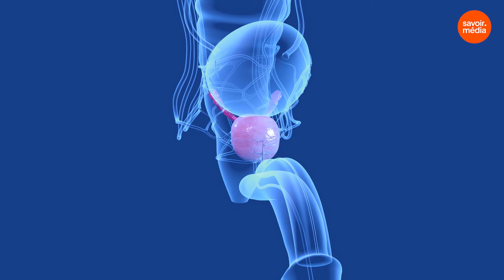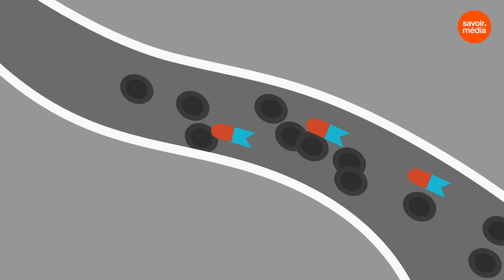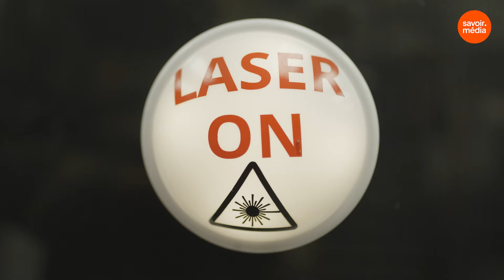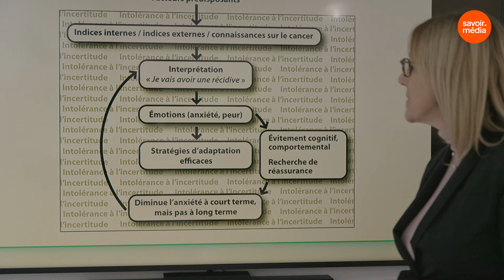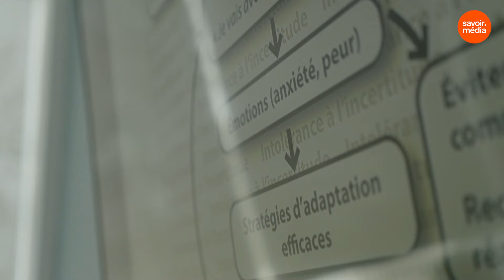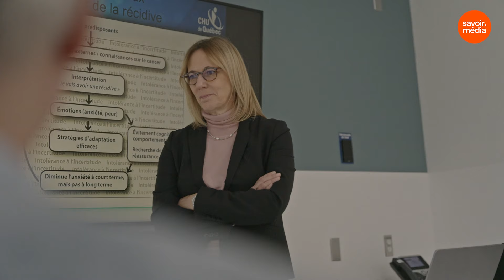Cancer de la prostate - La vie continue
Le cancer de la prostate est le cancer le plus fréquent chez les hommes au pays. Environ 1 homme sur 9 sera atteint d’un cancer de la prostate au cours de sa vie et 1 sur 29 en mourra. C’est la 3e cause de décès par cancer chez les hommes au Canada. Pourtant, encore trop de non-dits sont associés à ce cancer. Heureusement, les patients peuvent compter sur la mobilisation de toute une communauté scientifique pour améliorer leur survivance.

Vous avez aimé la vidéo  Cancer de la prostate - La vie continue  ?

Animation: Vanessa Boisset
Une production: Téléfiction
En collaboration: Savoir média, les Fonds de recherche du Québec, l’Oncopole et la Coalition Priorité Cancer au Québec